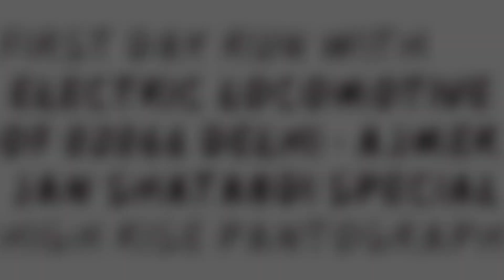पहली बार दिल्ली-अजमेर सेक्शन पर दौड़ी जनशताब्दी इलेक्ट्रिक लोकोमोटिव के साथ || #02066 WITH ELECTRIC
TODAY IS THE VERY SPECIAL DAY FOR 02066/12066 DELHI - AJMER JAN SHATABDI RUN WITH ELECTRIC LOCOMOTIVE FROM 27/07/2020 (MONDAY)  THIS TRAIN WILL RUN CONTINUE WITH ELECTRIC LOCOMOTIVE & HIGH RISE PANTOGRAPH ON DELHI - REWARI - PHULERA - AJMER SECTION
FIRST DAY LOCOMOTIVE NUMBER IS 30165

LOCO DETAILS
Loco No.        30165
Loco Class     WAP-5
Sub Class       I
Shed Name    GHAZIABAD
Shed code      GZB
Mnfg S.No.     TPP-155
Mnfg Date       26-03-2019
Manufacturer  Chittaranjan Locomotive Works (CLW)
Livery               White/black with twin red stripes
Comments     Air brake only.
                         Composite ABB Traction
                        and Hotel Load invertor equipped

Watch and enjoy with this video
Please Comment your valuable feedback about this video
For more much more information follow on instagram

FIRST ELECTRIC TRAIN WITH HIGH RISE PANTOGRAPH ON DELHI AJMER SECTION
#02066 JAN SHATABDI COVID SPECIAL
HIGH SPEED ACTION ON AJMER DELHI SECTION
FASTEST ELECTRIC TRAIN ON NORTH WESTERN RAILWAYS
FIRST ELECTRIC TRAIN DELHI TO AJMER
WAP-5 WITH 02066 JAN SHATABDI EXPRESS
WAP-5 LEADING 02066 JAN SHATABDI EXPRESS
FASTEST SPEED LEAD BY ELECTRIC LOCOMOTIVE
HIGH SPEED ACTION OF 02066 JAN SHATABDI
1ST ELECTRIC LOCO DELHI AJMER SECTION PAR CHALA
DELHI AJMER SECTION PAR FIRST ELECTRIC RUN
HIGH RISE PANTOGRAPH WAP-5 LOCO
FIRST ELECTRIC LOCO RUN
FIRST DAY ELECTRIC RUN WITH WAP5
FIRST DAY FIRST SHOW OF 12066 JAN SHATABDI
#12066 ELECTRIFICATION DATE
FIRST ELECTRIC LOCO RUN WITH HIGH RISE PANTOGRAPH
FIRST ELECTRIC RUN WITH WAP-5 #30165
WAP-5